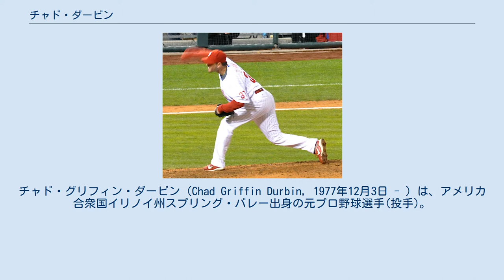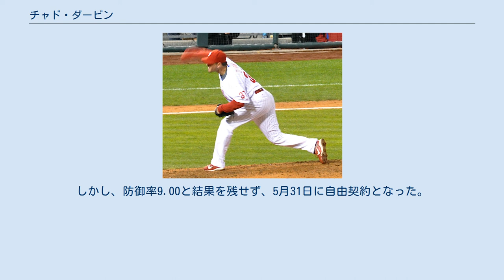チャド・ダービン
チャド・グリフィン・ダービン（Chad Griffin Durbin, 1977年12月3日 - ）は、アメリカ合衆国イリノイ州スプリング・バレー出身の元プロ野球選手(投手)。
右投両打。
 1996年のMLBドラフトでカンザスシティ・ロイヤルズから3巡目（全体79位）で指名され入団。
 1999年9月26日にメジャーデビューを果たした。
 2004年のシーズン半ばにウェーバー公示され、アリゾナ・ダイヤモンドバックスへ移籍。
 2005年はワシントン・ナショナルズ傘下AAA級のニューオーリンズ・ゼファーズでプレイ。
 2006年はデトロイト・タイガースで3試合に登板。
 2007年は開幕を故障者リスト入りで迎えたケニー・ロジャースに代わり、先発ローテーション入りを果たした。
6月下旬からリリーフとして起用されたが、先発投手が故障した際には代役として起用された。
先発として19試合、リリーフとして17試合に登板。
シーズン終了後にフリーエージェント(FA)となり、12月20日にフィラデルフィア・フィリーズへ移籍した。
 2008年はシーズンを通してリリーフとして起用され、防御率は常に3点を上回ることはなく、2.87でシーズンを終え、自己最多の71試合に登板。
チームはワールドシリーズに進出し、28年ぶりにワールドシリーズ優勝を果たした。
ダービンもその一員としてポストシーズンで6試合に登板。
 2009年もポストシーズンに登板し、2勝を挙げる。
 2011年はクリーブランド・インディアンスでプレーする。
オフにFAとなる 。
 2012年2月1日、ワシントン・ナショナルズとマイナー契約をするも、スプリング・トレーニング後に自由契約となった。
その後、4月3日にアトランタ・ブレーブスと1年契約を交わした。
 2013年1月28日、1年110万ドル（＋出来高35万ドル）でフィリーズに復帰。
しかし、防御率9.00と結果を残せず、5月31日に自由契約となった。
11月25日に現役を引退することを表明した。